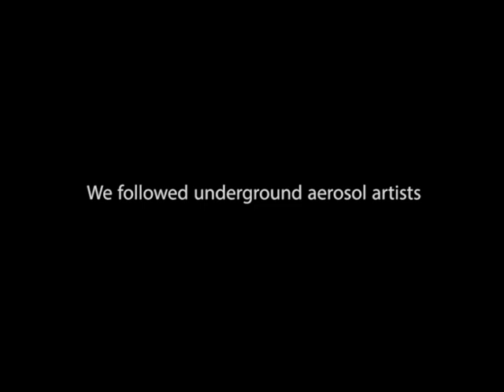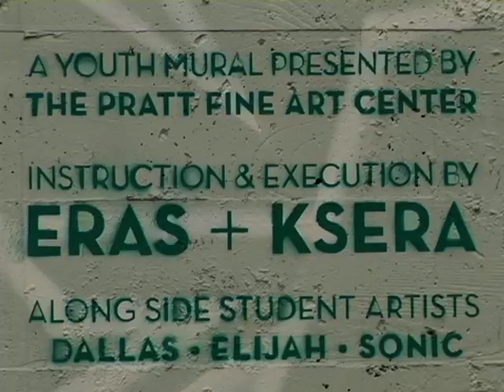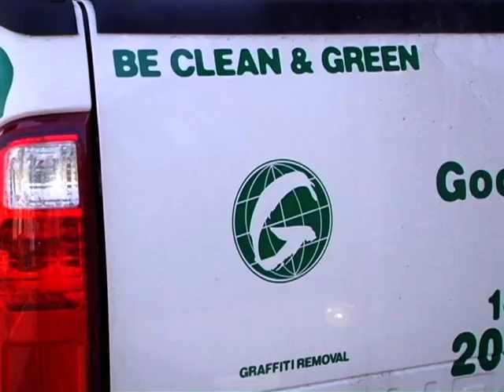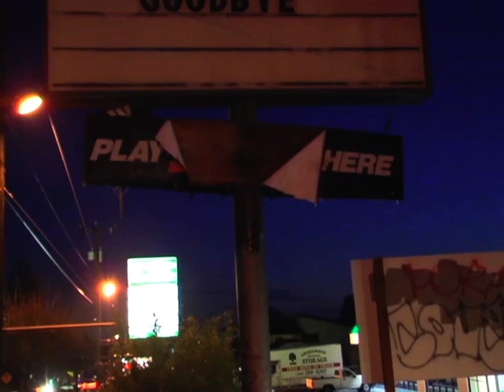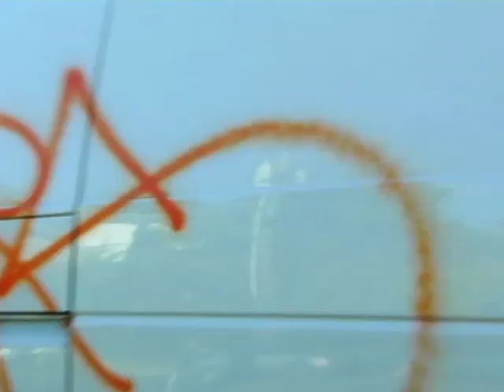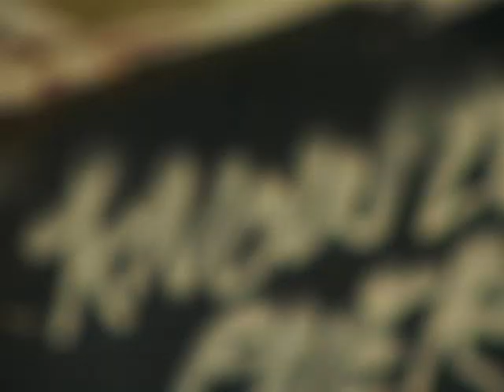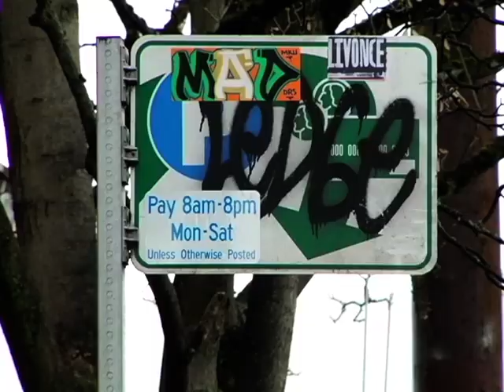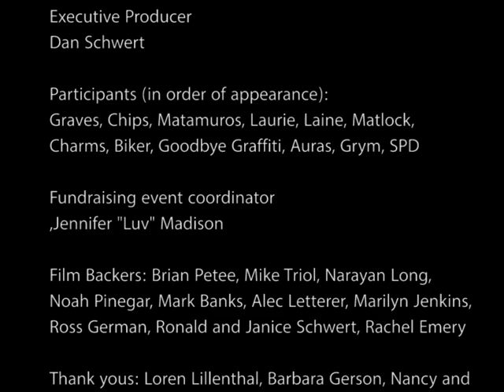"Victims of Fun"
Victims of Fun (2019 Graffiti Documentary)
City
Year: 2006
Award-winning short film. One chapter in a three-part short documentary series about Seattle underground culture accepted to 39 film festivals worldwide.

Directed by
Dan Schwert

Produced by
Chris Eimen & Dan Schwert

Brian Black

Art Director
Chris Eimen

Dan Schwert

Keil Anderson (Jaeohb)

Film Audio Mastered by
GDR Audio Mastering Services

Production Assistants
Chris Phillips, Wesley Wozniak, Wayne Bell, Rama Fire

Film credits/titles design
Brian Black

Color Correction
Josef Wilke

Executive Producer
Dan Schwert

Participants (in order of appearance): Graves, Chips, Matamuros, Laurie, Laine, Matlock, Charms, Biker, Goodbye Graffiti, Auras, Grym, SPD

Fundraising event coordinator
Jennifer "Luv" Madison

Film Backers: Brian Petee, Mike Triol, Narayan Long, Noah Pinegar, Mark Banks, Alec Letterer, Marilyn Jenkins, Ross German, Ronald and Janice Schwert, Rachel Emery

Thank yous: Loren Lillenthal, Barbara Gerson, Nancy and Bob Morton, Lars Gresseth, Tatsu Komada, Fredo Grosclaude, Abby Marks, Brennton Jackson, Tony Bussert, Timothy Vernor, Lloyd Tosser IV, Matthew Burntner, David Bosclair, Essi Haukkamaa, Rachel Hoover, Rosamond Hoover, Pete Mueting-Nelsen, Thomas Kohnstamm, Beth Coyote, Laticha Hooper

Special thanks to the City of Seattle, the project paint out volunteers and all the aerosol artists featured in this film.